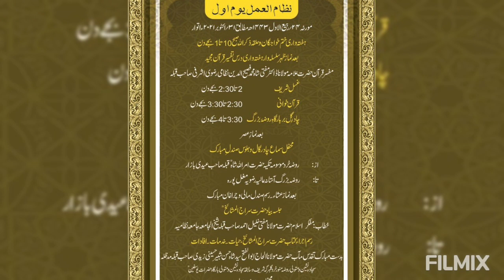1st urs hzt Siraj ul Mashaiq saheb qibla rh 2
1st urs Shareef Hzt Syed Shah Asrar Hussain Razvi Almadani rh, on 31 October & 1st November 21 @ Markzi Astan Quds e Razvi Moghal pura Hyd.TS